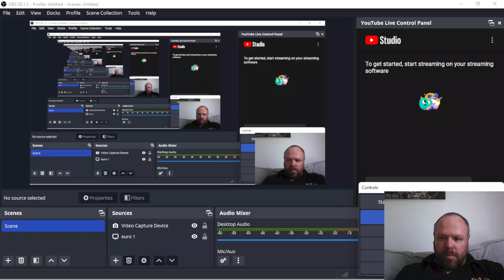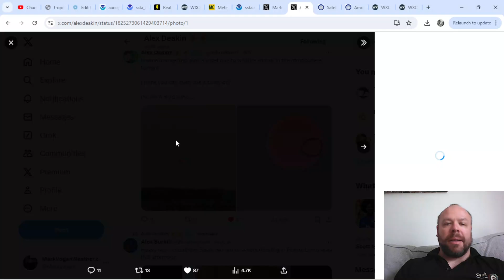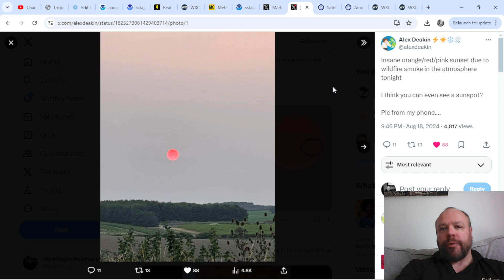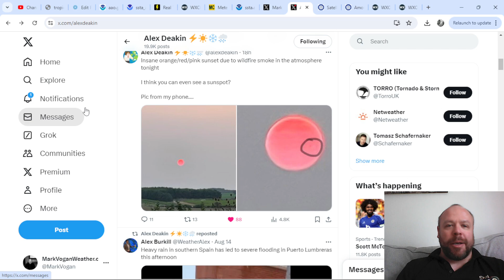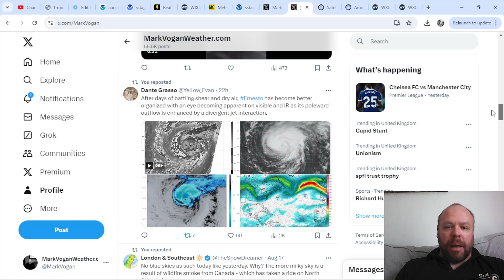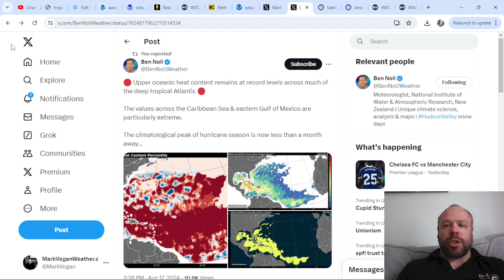Canadian Wildfire Smoke/Sunspots/SST Upwelling & Remnants of Ernesto/Record Warm Med!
PAST WEEKEND CONTENT

Sat 17/8: TROPICAL OUTLOOK: 900-mile Wide Ernesto Makes 1st Direct Hurricane Hit on Bermuda Since 2020!

SEASONAL FORECASTS